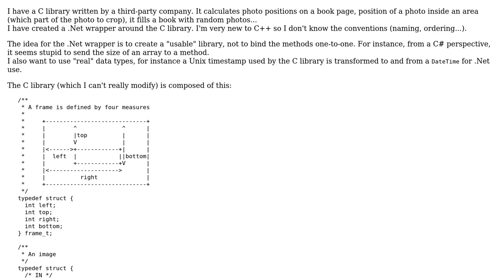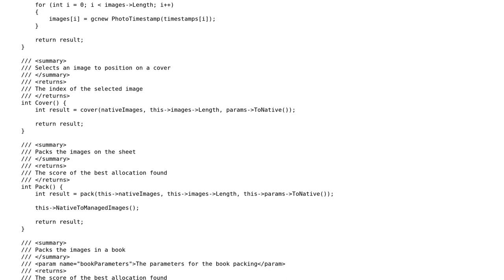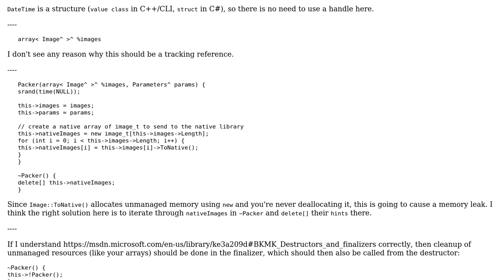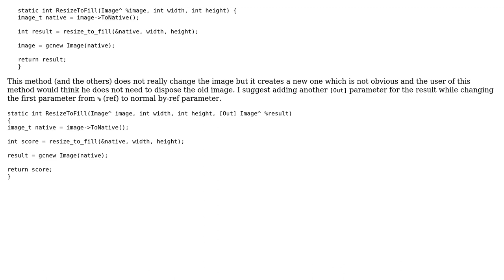Code Review: C++/CLI wrapper around a C library (2 Solutions!!)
Code Review: C++/CLI wrapper around a C library

With thanks & praise to God, and with thanks to the many people who have made this project possible! | Content (except music & images) licensed under CC BY-SA | Music | Images & others | With thanks to user thomasb user t3chb0t user svick and the Stack Exchange Network Trademarks are property of their respective owners. You are responsible for your own actions.